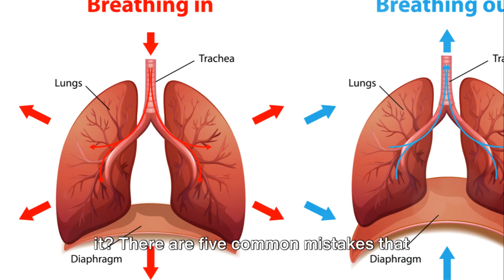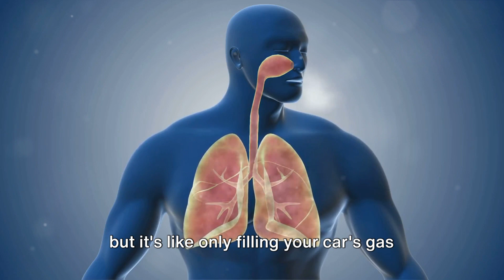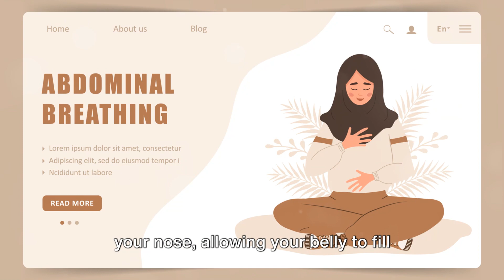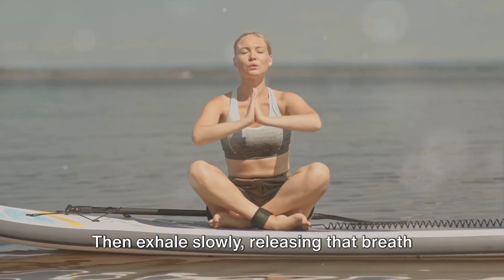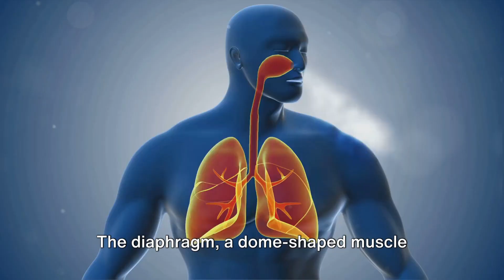5 Reasons You Are Breathing The Wrong Way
5 Reasons You Are Breathing The Wrong Way

In a world filled with hustle and bustle, taking a moment to pause and pay attention to our breath can make all the difference in our overall well-being. Welcome to our transformative journey where we explore the intricacies of breathing and unveil the secrets to optimizing your respiratory health. In this enlightening video, we delve into the crucial aspects of breathing, shedding light on why many of us may be unknowingly breathing the wrong way. Brace yourself as we uncover the five fundamental reasons behind this phenomenon and unveil practical solutions to pave the path towards better breathing and enhanced vitality.

The title phrase "5 REASONS YOU ARE BREATHING THE WRONG WAY" serves as our guiding beacon throughout this exploration. We embark on a journey of self-discovery, inviting viewers to reflect on their breathing habits and consider the profound impact they have on their overall health. From the way we sit to how we manage stress, seemingly insignificant factors can significantly influence the quality of our breath.

At the heart of our discussion lies the concept of breathing exercises. We delve into the power of intentional breathing techniques, guiding viewers through practical exercises designed to cultivate mindfulness and optimize respiratory function. Through gentle yet effective practices, viewers will learn to harness the innate potential of their breath, unlocking a newfound sense of calm and vitality.

Furthermore, we address the pervasive issue of breathing difficulty that plagues many individuals today. Whether due to sedentary lifestyles, poor posture, or underlying health conditions, experiencing respiratory challenges can profoundly impact daily life. However, armed with knowledge and practical tools, one can navigate through these obstacles and reclaim control over their breath.

Throughout the video, we emphasize the importance of cultivating awareness and mindfulness in our breathing patterns. By tuning into the present moment and fostering a deep connection with our breath, we lay the foundation for profound transformation. From reducing stress and anxiety to enhancing cognitive function and promoting overall well-being, the benefits of conscious breathing are truly boundless.

As we draw towards the conclusion of our journey, viewers are empowered with actionable insights and practical tips to integrate into their daily lives. Whether through simple posture adjustments, regular breathing exercises, or seeking professional guidance for underlying respiratory issues, each individual possesses the potential to embark on a journey towards better breathing and vibrant health.

In essence, "5 Reasons You Are Breathing the Wrong Way" is more than just a video—it's a transformative experience that invites viewers to reclaim their breath and unlock the secret to optimal health. Join us on this illuminating expedition as we embark on a journey of self-discovery and empowerment through the power of breath.